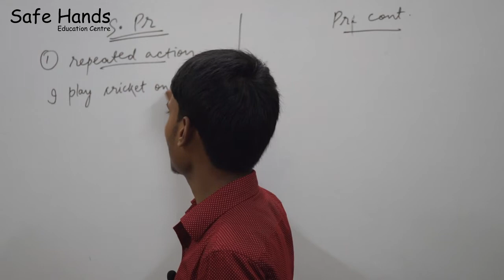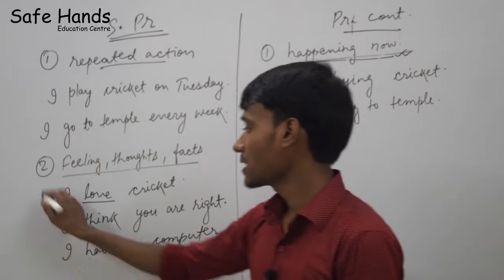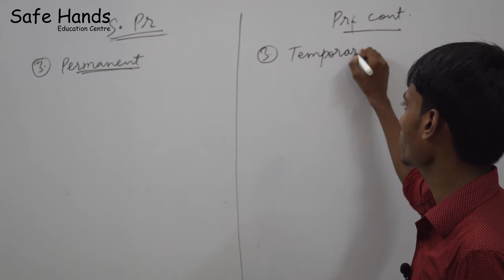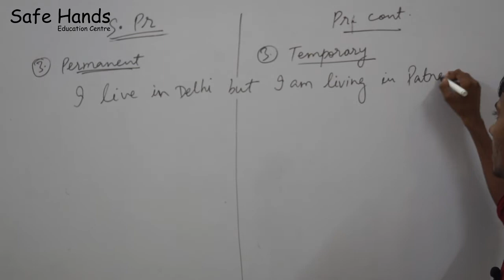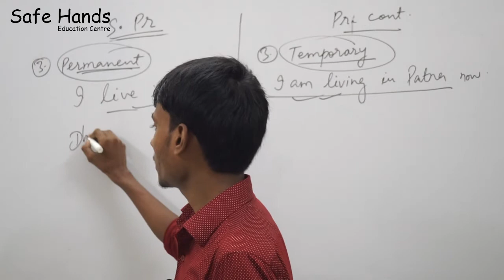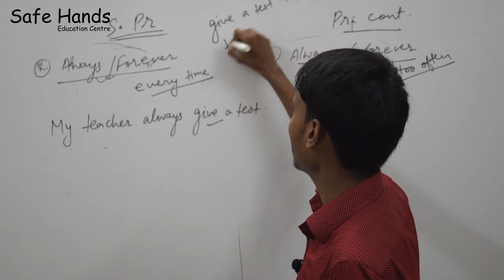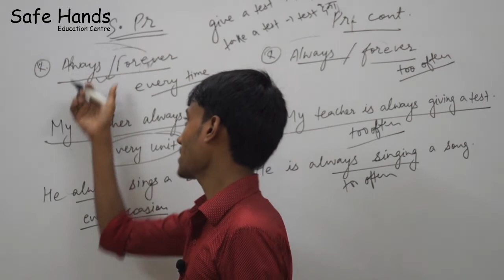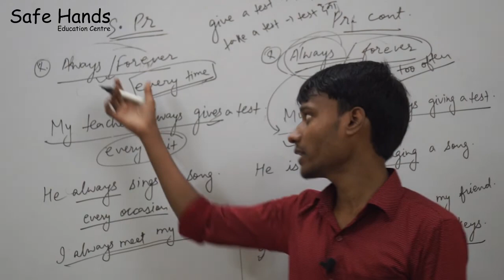Simple Present or Continuous? || Tense || Abhishek Anand || Safe Hands